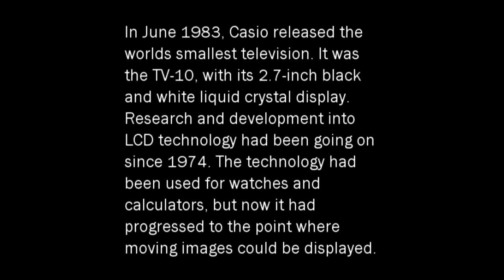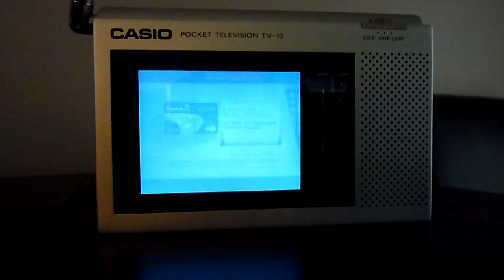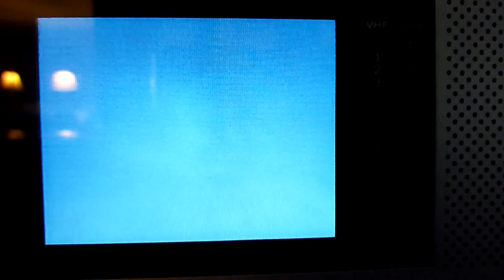Pocket TV demonstration: Casio TV-10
In June 1983, Casio released the world's smallest television. It was the TV-10, with its 2.7-inch black and white liquid crystal display. Research and development into LCD technology had been going on since 1974. The technology had been used for watches and calculators, but now it had progressed to the point where moving images could be displayed.